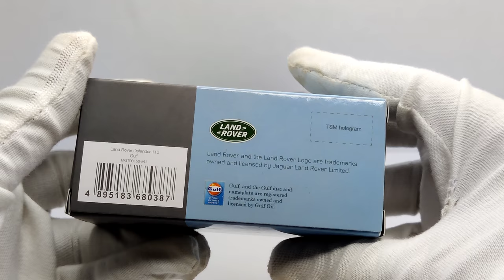MINI-GT Land Rover Defender 110//GULF #156// Military Camouflage #237// PART 2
MINI-GT LAND ROVER DEFENDER 110 PART 2
GULF no.156 mijo exclusive
Military Camouflage no.237
#1/64#minigt#gulf#camo